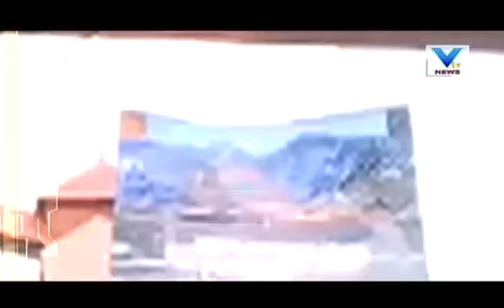Mahamanthan: Debate on India-China Border Disputes over Sikkim | 6th July'17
Watch, Mahamanthan Debate with Political Analyst Sudhir Raval on disputes between India and Chine over Sikkim border.